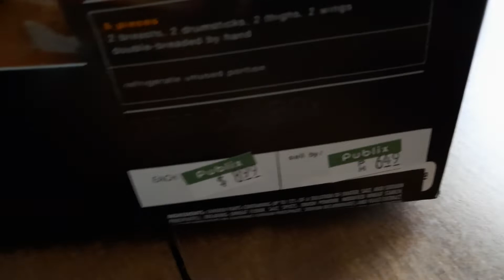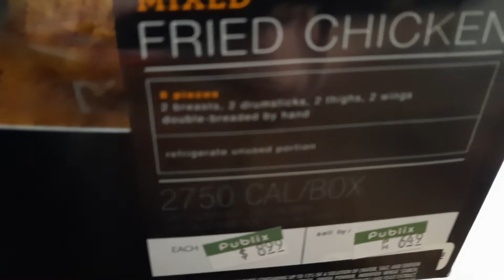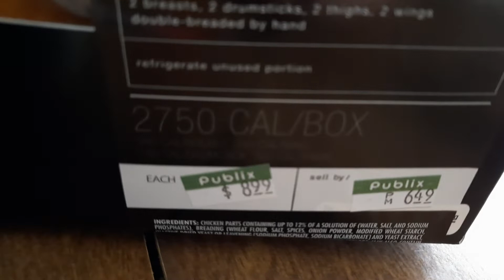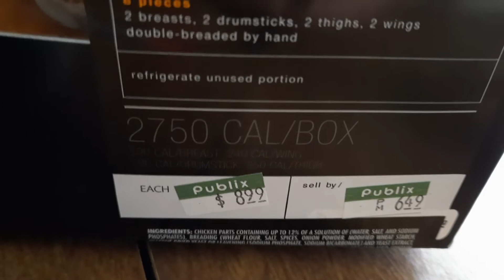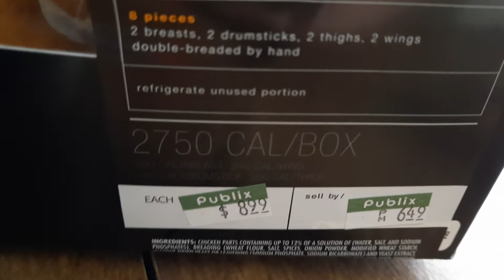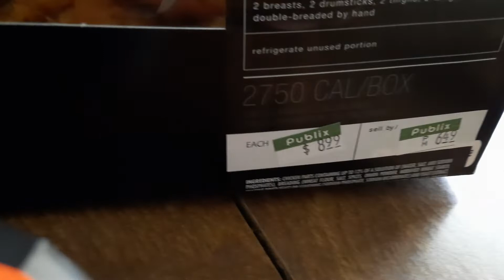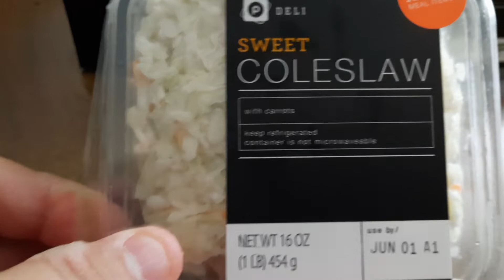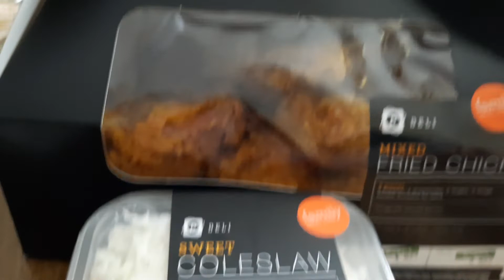Publix fried chicken and coleslaw,with Kings Hawaiian rolls and Bush baked beans.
Tonight for dinner I bought some Publix fried chicken and coleslaw and also had king's Hawaiian rolls and Bush beans.